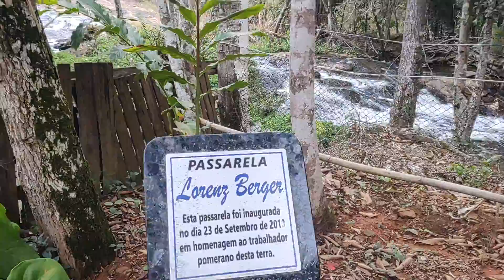Cachoeiras do ILHA BERGUER vista ´por Tom paparazzy